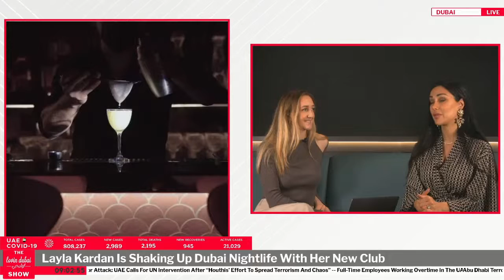Singer & Songwriter Layla Kardan Joins The Show